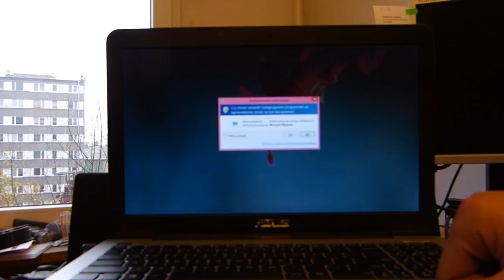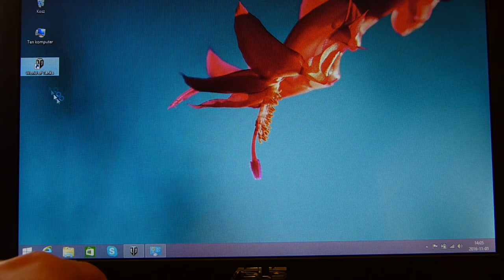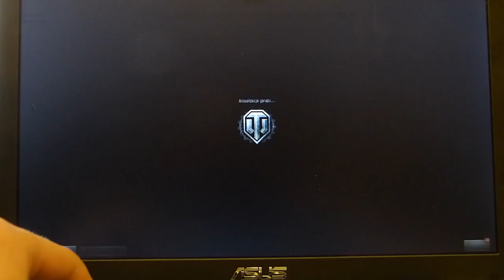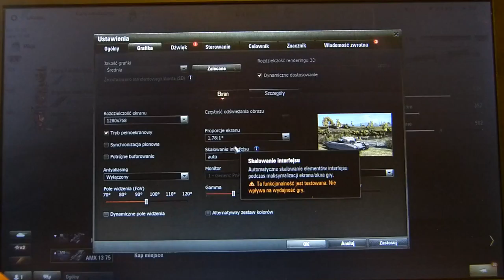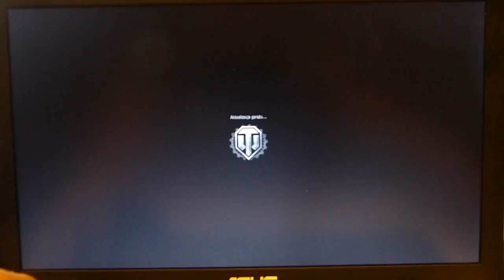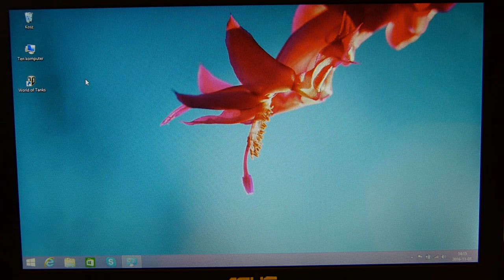Laptop nie tylko do internetu :) ASUS R556L World Of Tanks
Jeżeli macie jakieś tytuły gierek ONLINE które można pobrać za FREE to wpisujcie, będziemy sprawdzać. Oczywiście chodzi o tytuły z jakimiś wymaganiami :)
Z ostatniej chwili: WAR THUNDER śmiga aż miło na tym lapku :)